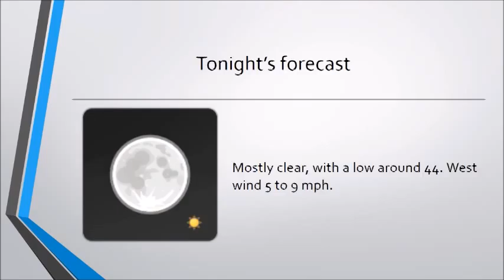Daily News 10082014